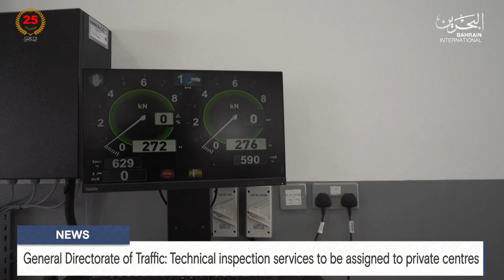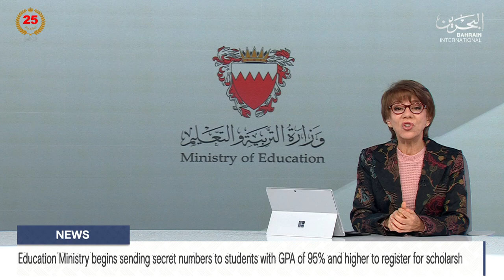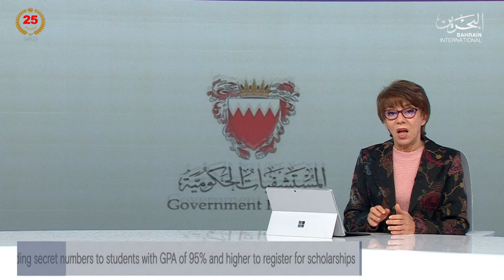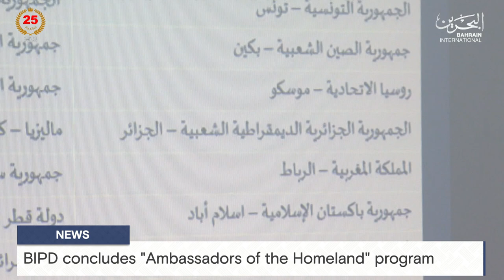BAHRAIN NEWS CENTER : ENGLISH NEWS 04-07-2024